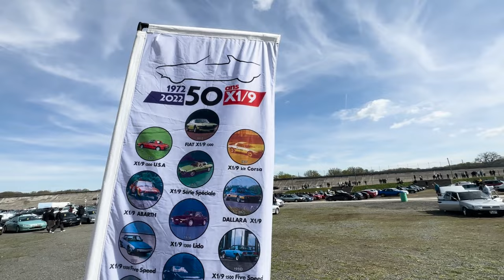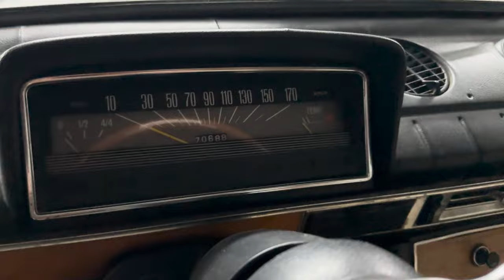Fransızlar Paris'te Tofaş Şahin görünce ne tepki verdi: Korhan’ın klasik araba tutkusu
Eyfel Kulesi önünde Tofaş Şahin arabasında Ankara havası açıp oynayan Nevşehirli Korhan ile Paris’te buluştum. Bu videodan sonra kendisine yönelik ağır eleştirilerin yapıldığını anlatan Korhan, Tofaş ve Murat 124 gibi araçlarını Fransa’ya getirmekten gurur duyduğunu söylüyor. 19 yıldır Paris’te yaşayan Korhan, eleştirildiği gibi serseri olmadığını ve yaşadığı ülke Fransa’ya entegre olduğunu belirtiyor. Korhan’ın Hacı Murat, Murat 131 dahil 6 klasik otomobili bulunuyor.

Ayrıca Korhan’ın Tofaş Şahin’iyle dünyanın her yanından gelen klasik arabaların boy gösterdiği Youngtimers Festivali’ne katıldık. Fransızlar, Şahin’e büyük ilgi gösterdi.

Korhan'ın Instagram ve Tiktok hesabı: @paris124w108
Ayrıcalıklardan yararlanmak için bu kanala katılın: